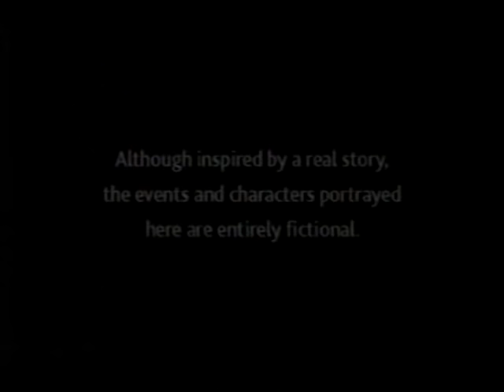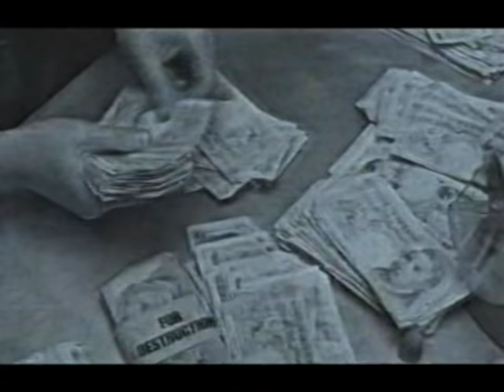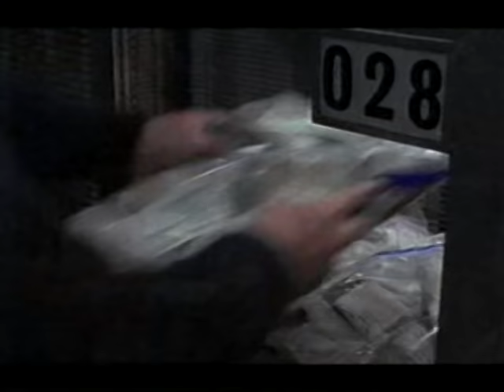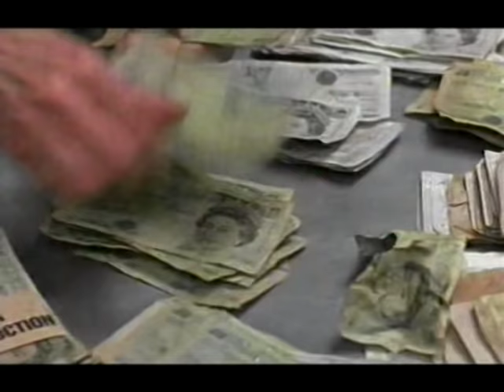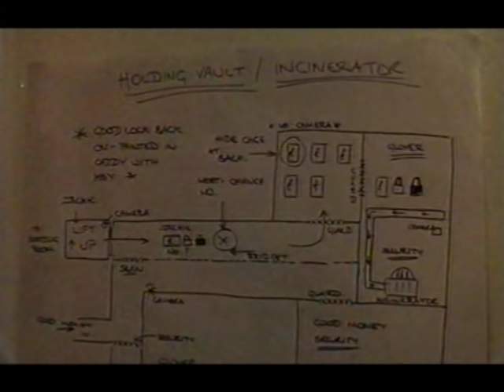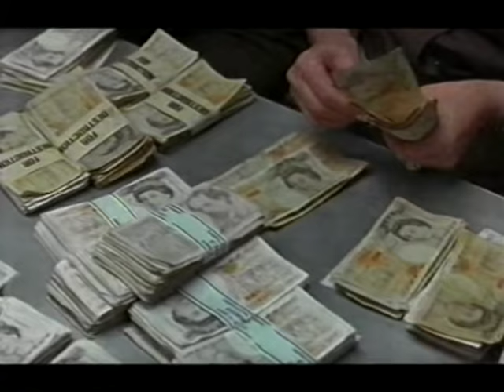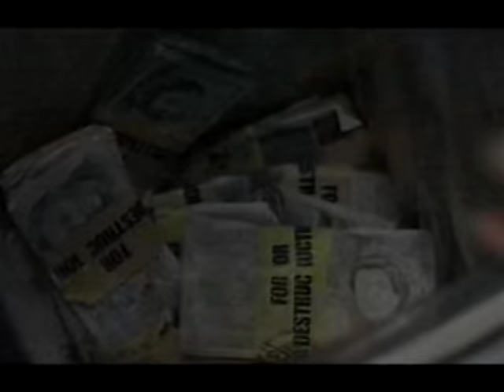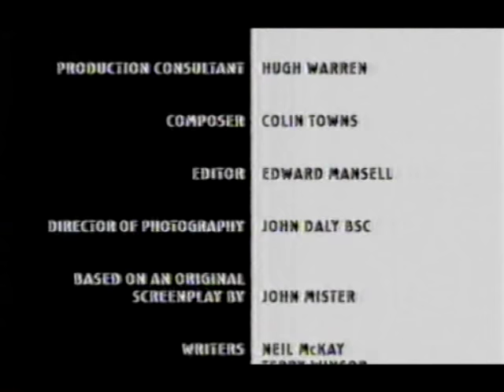Hot Money (ITV 2001) Caroline Quentin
*The sound and picture improves about 70 seconds into the video"

A team of cleaners plot to steal thousands of pounds from the Bank of England by taking it from the incinerators and hiding it in their underwear.

Sorry for the poor quality at the beginning of the video.
I recorded this in 2001 using a mid-range VCR (Sanyo or Aiwa I think).